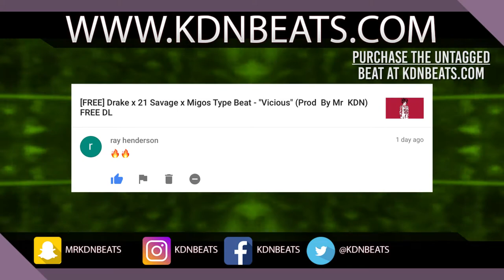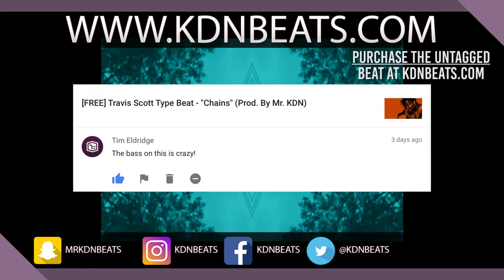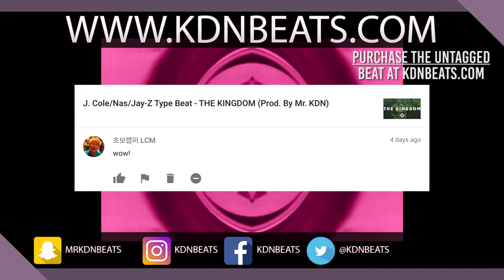Kodak Black Type Beat - Little Caesars (Prod. By Mr. KDN)